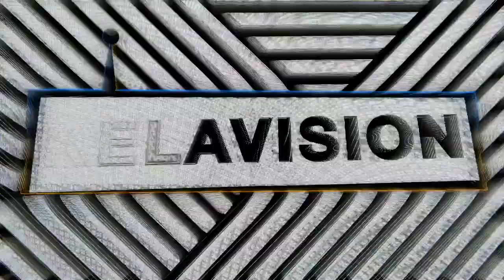SWEET TOOF INTERVIEW PART 1 // KILLA KELA PODCAST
AUDIO VERSION:

Todays Podcast we are heading to the symbolic side of graffiti and talking to a pioneer of the London street art scene.. Sweet Toof is in the building for an exclusive chat.
You will undoubtedly recognise his symbolic teeth & gum cartoon imprint across London and in his first ever podcast, we’re talking early East London graff, Sweet Toof beginnings before the street art boom. New York rooftops missions, his Influences, theories, tactics and location strategies. Plus his Transferral into the exhibition spaces worldwide.
This is Sweet Toofs podcast, enjoy!